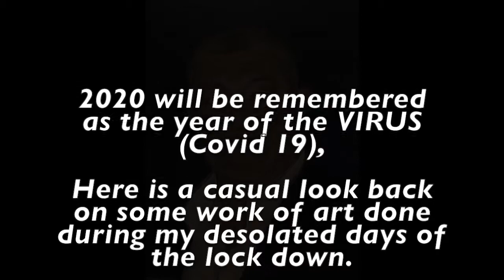Tony Lawrence Art 2020 year of the Covid 19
Art created during the desolated weeks and months of the lock down.  It was a way of passing quality time and get past the otherwise long and boredom hours, without falling into a depression.  Relax and have a look for 3minutes.